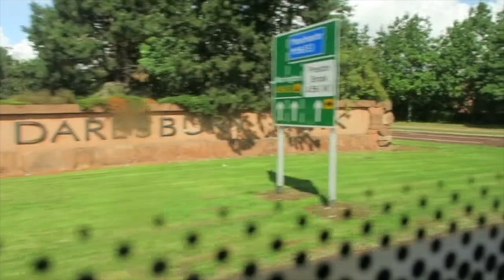CREAMFIELDS 2018 VLOG #5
3 day experience of Creamfields 2018

Track IDs:
01 00:02 Peggy Gou - Rose
02 01:54 Radio Slave - Feel The Same
03 03:05 Drumcomplex - Atomic
04 04:14 Eric Prydz - Every Day

Headliners:
Friday: Carl Cox
Saturday: Sasha & John Digweed
Sunday: Eric Prydz aka Pryda aka Cirez D

Recorded on:
Canon PowerShot G7 X Mark II
iPhone 6